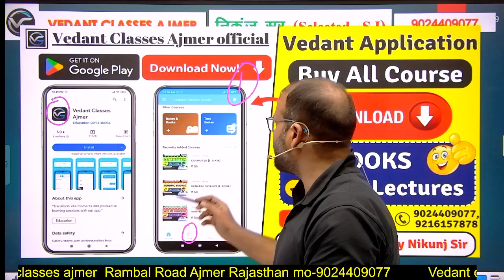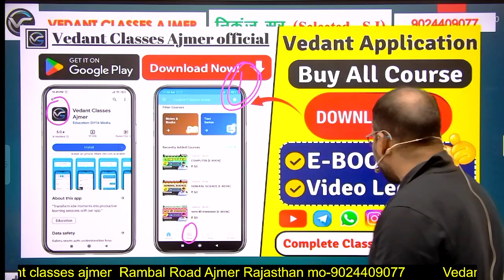Special Offer || ONLY 1 Rs || Navratri Best Offer For Vedant Family || By Nikunj Sir